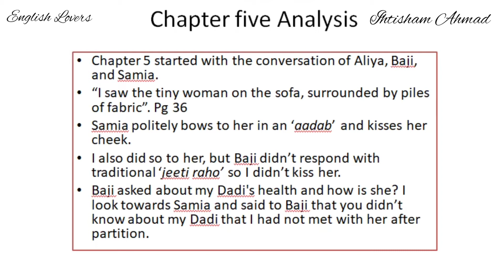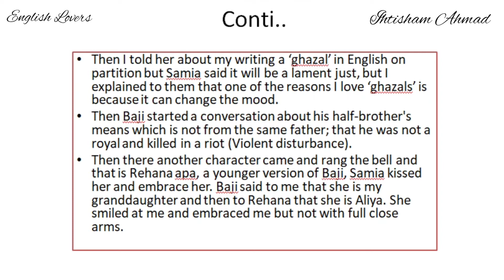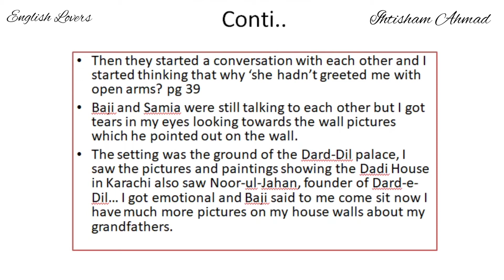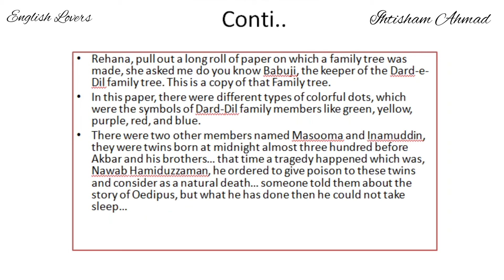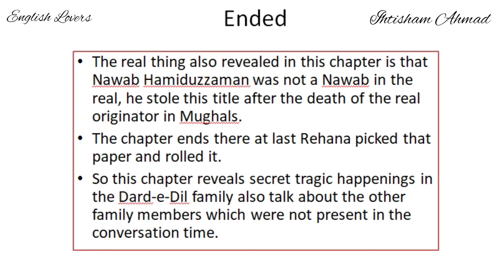Salt and Saffron - Chapter 5 - Kamila Shamsie - Summary/Analysis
The video lecture is about Chapter5 of Saltandsaffron by Kamilashamsie

Watch it and share it with those who need it.
Copying of material for re-uploading video is strictly prohibited. 🚫